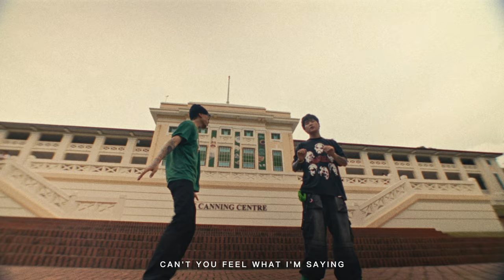马思唯Masiwei - 冠军情歌 Champion Love Song (ft.罗言Roll Flash) [Official Music Video]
Official Music Video For  " Champion Love Song" By Masiwei
Director by Snap Studio

“Champion Love Songs ”OUT NOW

The official YouTube channel of A Few Good Kids Records(China)artist Masiwei.